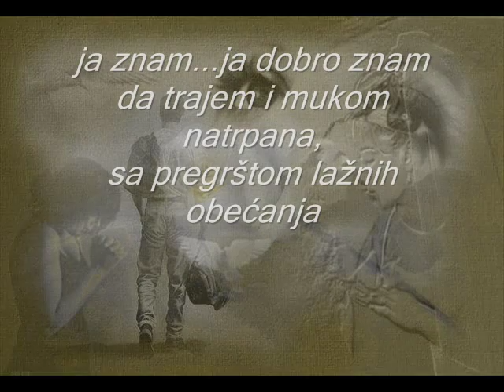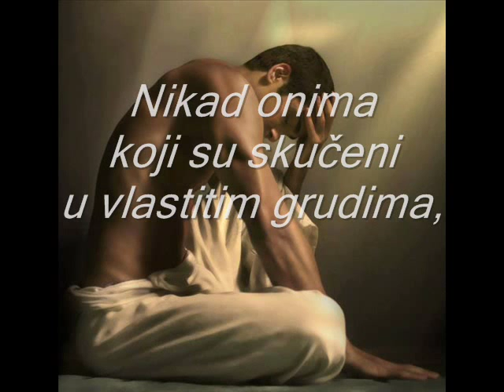KORAČAJ TRAGOM MOJIH KORAKA -Biha M.Mehanović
Prati trag mojih snova
zaboravi sav uspavani svijet
Otvori prozor snovima
i budi jači od svih
i za sebe i za mene
Teško je...teško je,
koračati tragom snova
kad svi spavaju
bezbojni i providni,
umjesto da otvorenih očiju sanjaju

Koračaj tragom mojih koraka
odvest ću te čudnim putevima svjetlosti
ali bez obećanja
da vječnost će trajati
ja znam...ja dobro znam
da trajem i mukom natrpana,
sa pregrštom lažnih obećanja,
ali nikad ne dajem se
za riječi,
za obećanja onih
koji ne znaju
da hodaju po užarenom kamenju
klimavi i nesigurni
ali uporni..
Nikad onima
koji su skučeni
u vlastitim grudima,
nikad onima
koji sebe vide
samo u tuđim očima...

Koračaj pored mene
svojom voljom,
i budi svoj,
sav od ludila izatkan
sav od želje izatkan
sav od prepoznavanja izatkan
i ostavimo trag
tamo gdje nikad ni sanjao nisi
da možemo biti...
U vječnosti bez trajanja
samo ja i ti...